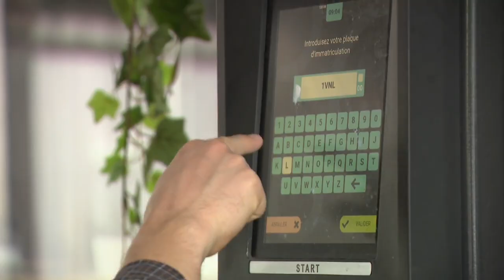Molenbeek : un horodateur placé en plein milieu d'une terrasse de restaurant